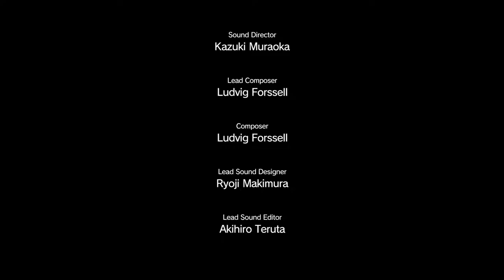METAL GEAR SOLID V: THE PHANTOM PAIN ФИЛЬМ (4) ИНФОРМАЦИОННАЯ ВОЙНА